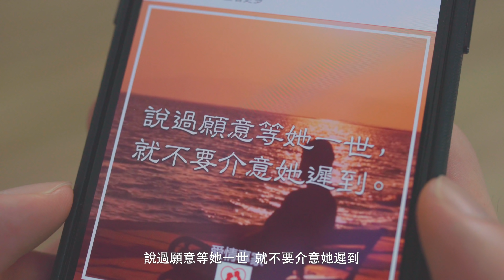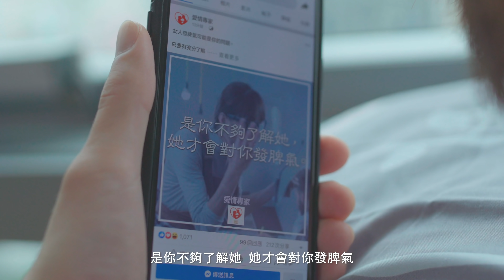公主育成記-究竟邊個成日出埋啲港女語錄？【DV 搞笑系列】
愛情（講經）語錄講既野一定係岩既～電話提示聲唔係有人搵你，只係你條女叫你做野呀！大家有無成日俾女朋友tag你去啲愛情語錄呢？身為一個男人你又覺得點呢？ 條女自己簡，仆街唔準喊！不過又唔洗咁悲觀嘅，起碼都叫有女tag你啦！

____________________DV 精彩回顧 ________________________

🔸你地既訂閱同讚好，係我地創作既動力！
🔸香港人，加油！
🔸留言話俾我地知，有咩想睇啦！